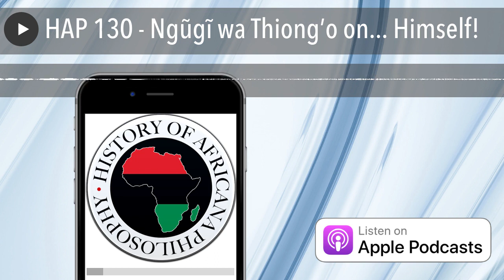HAP 130 - Ngũgĩ wa Thiong’o on... Himself!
The great Kenyan writer Ngũgĩ wa Thiong'o joins us to speak about his career, his influences, and the power and politics of language.